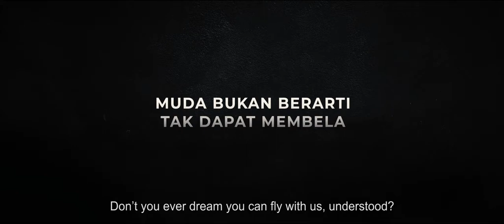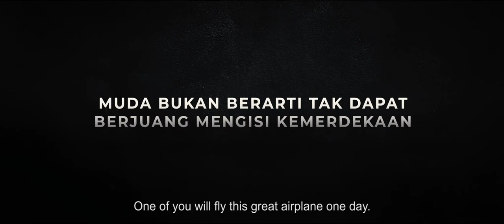Kadet 1947 - Trailer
No debat! Salah satu film Indonesia yang based-on-true-event yang wajib ditonton. Cast keren-keren pulak!

Film Kadet 1947
HARI INI ATAU TIDAK SAMA SEKALI
Siap tempur di bioskop, 25 November 2021.
A film by Rahabi Mandra & Aldo Swastia
Temata Studios | Celerina Judisari Production

Maguwo, Yogyakarta, 1947.
Baru dua tahun Indonesia merdeka, Belanda datang lagi. Ternyata, perjuangan belum selesai, Bung!

Ini kisah tujuh pemuda; Mul (Kevin Julio), Adji (Marthino Lio), Sigit (Bisma Karisma), Har (Omara Esteghlal), Tardjo (Wafda Saifan), Kaput (Fajar Nugra) dan Dul (Chicco Kurniawan), para kadet (pelajar) dan teknisi di Sekolah Penerbang AURI Maguwo.

Mereka berambisi menyerang markas tentara Belanda lewat udara.

Celakanya, mereka belum mahir membawa pesawat!

Tak ayal, para perwira ragu memberikan mandat. Mereka Soeryadi Soeryadarma (Mike Lucock), Halim Perdanakusuma (Ibnu Jamil), Abdulrachman Saleh (Ramadhan Al Rasyid) dan Agustinus Adisoetjipto (Andri Mashadi).

Begitu juga Asih (@givinald), kekasih Sigit, yang kecewa jika Sigit tetap berangkat.

Berhasilkah mereka membuktikan bisa terbang dan pulang dengan selamat?

📢📢📢: Gunakan headset / earphone Anda saat menonton trailer untuk mendapatkan pengalaman audiovisual yang optimal. 🎧